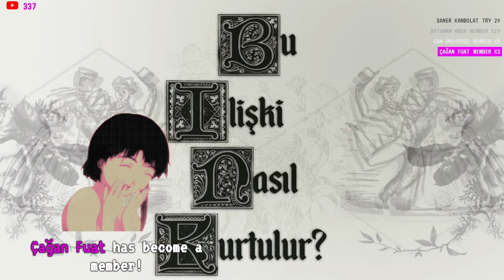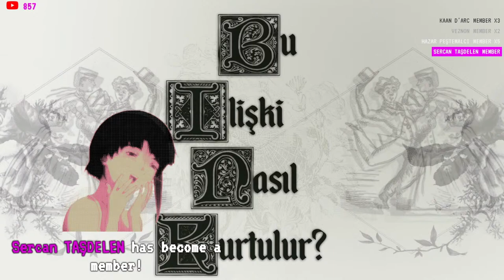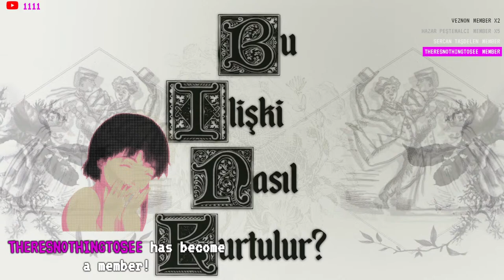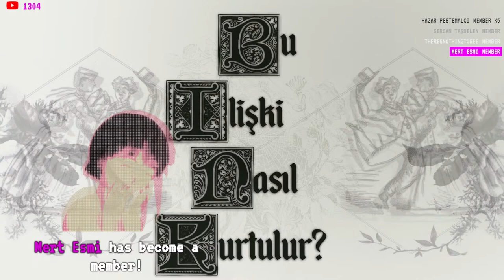BİNK #18 - BİZ BAZEN ÇOK ÜZÜLÜYORUZ w/@TancanFumen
Veteran g**çüler Mert Günhan, Tancan Fümen ve Yiğitcan Erdoğan bu sefer düşünen şapkalarını alıp romantik ilişkiler deryasına dalıyor. BU İLİŞKİ NASIL KURTULUR? Bu sorunun cevabını aldığınız program.

Yemeksepeti (Bana bu linkten yemek siparişi vererek destek olabilirsin)